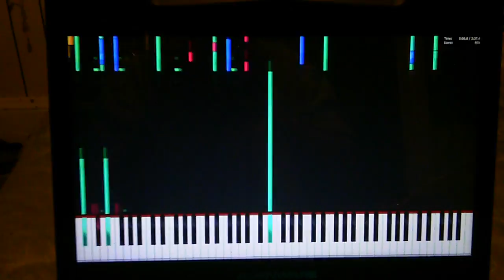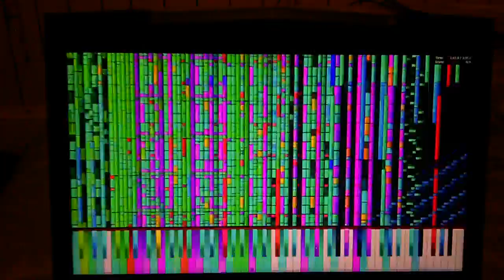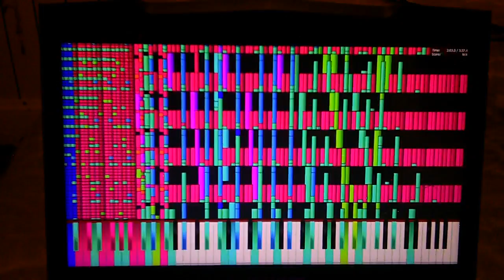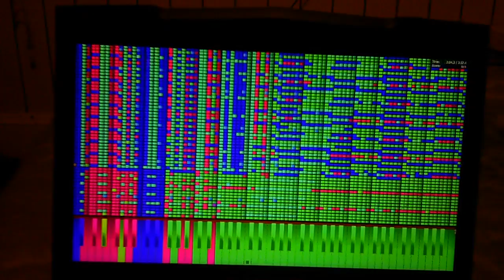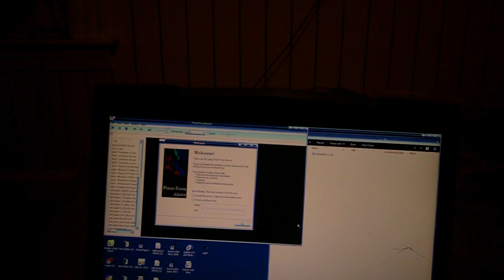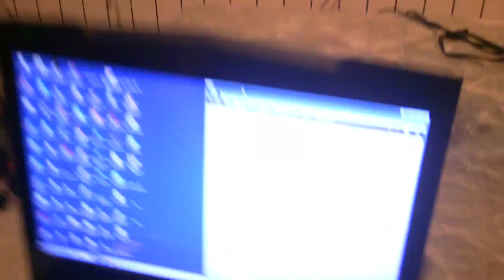My Alienware Laptop Try's To Play Bad Apple 5.1 Million [Old Video]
This video is from 2013, The old days of the BMT